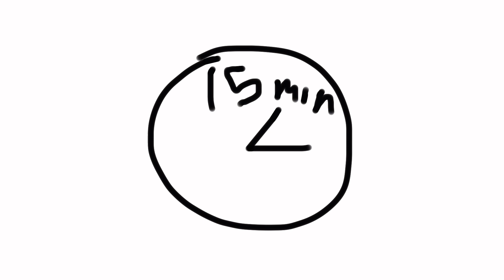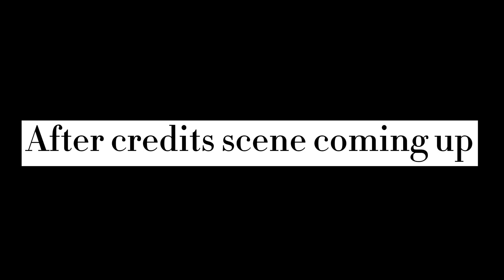VGOS 4: Do It Yourself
3/5 projects complete 😈 Turbo’s ultimate plan is almost complete

Pancake by PancakeAndKlasky
Mushroom by Mushroom Man
Green Ball by Max Animation
Pill by UnnaturallyWeird
Blobby/Lava Bubble by BradinCreates
Emoji by Max Animation
Circular Mirror by ???
Plug by ???
Plate by ???

Special thanks to CProductions for helping me with lighting